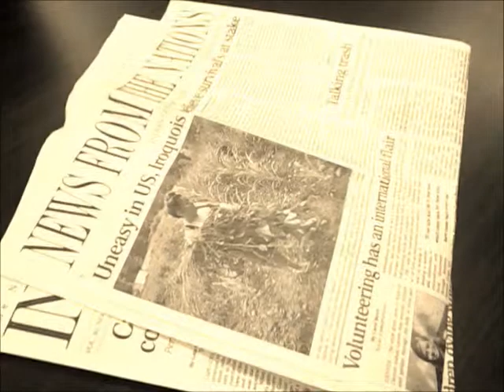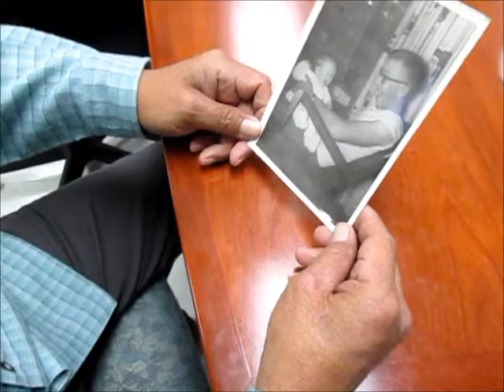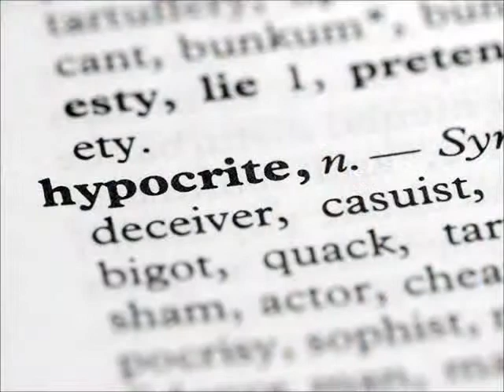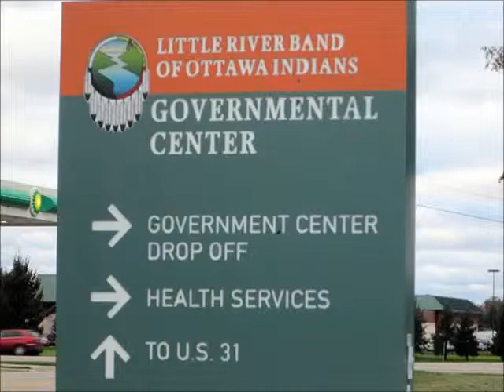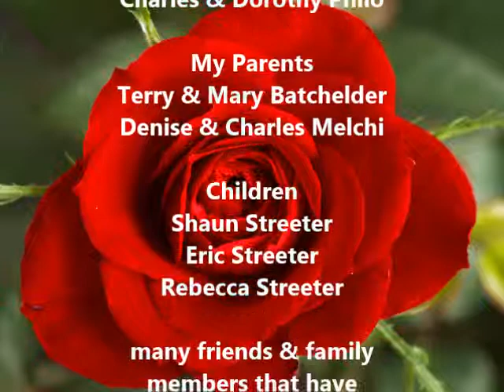About a Journey - a digital story by Dottie Batchelder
October 2016

This digital story was created with the collaboration of nDigiDreams, LLC and support from the Anishnaabek Healing Circle Access to Recovery.

nDigiDreams is a woman-owned and indigenous-focused consulting and training organization that specializes in digital storytelling with a focus on health, education, policy, and cultural preservation.

This digital story is offered publicly by permission of the storyteller and without profit. The content contained in this video is for educational and informational purposes only.